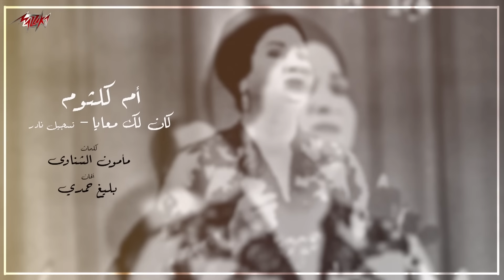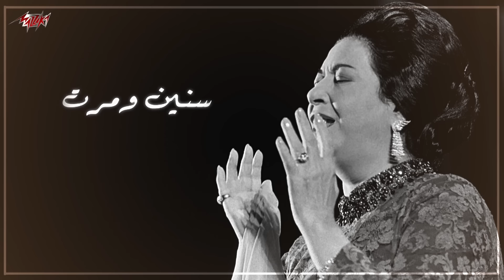Umm Kulthum - Kan Lak Maaya | Rare Recording - ام كلثوم - كان لك معايا | تسجيل نادر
• Lyrics : Maamoun El Shenawy | مأمون الشناوى
• Composition : Baligh Hamdi | بليغ حمدي

• Lyrics | كلمات الأغنية :

كان لك معايا اجمل حكايه في العمر كله
سنين بحالها ما فات جمالها على حب قبله
سنين ومرت زي الثواني في حبك انت
وان كنت اقدر احب تاني احبك انت
كل العواطف الحلوه بينا
كانت معانا حتى في خصامنا
وازاي تقول انساك واتحول
وانا حبك لك اكتر من الأول
واحب تاني ليه واعمل في حبك ايه
ده مستحيل قلبي يميل .ويحب يوم غيرك ابدا ابدا
اهو ده اللي مش ممكن ابدا